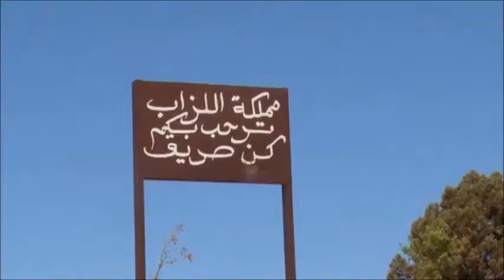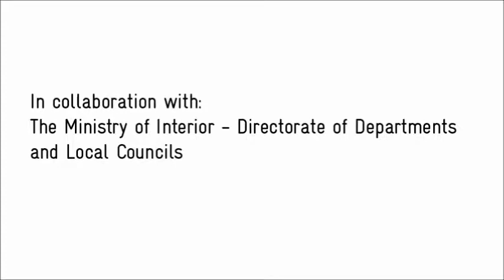Lebanon Green Initiatives - Barqa Forests and Reforestation